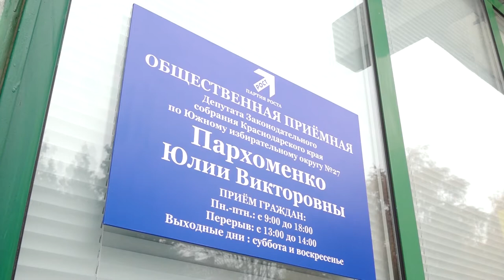В Анапе открылась приёмная депутата депутата ЗСК Юлии Пархоменко